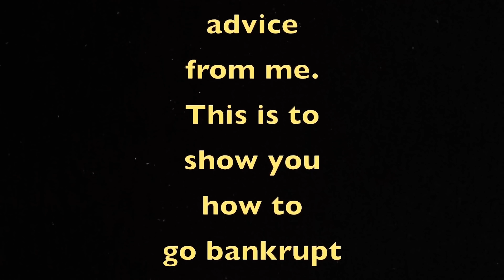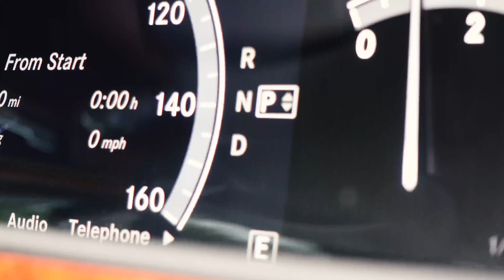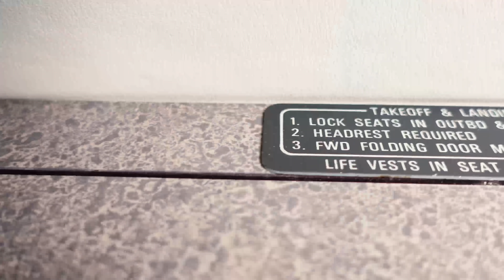Don’t Tell Wife, I put A Private Jet In The House!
I Turned a Private Jet into an Office!  A home office where Jimmys World is going to start a live show!  This $1 Private Jet is perfect for "Clear Prop" with Jimmy.  We'll start with Aviation news of the day and answer your questions live on air!

Dates announced soon!